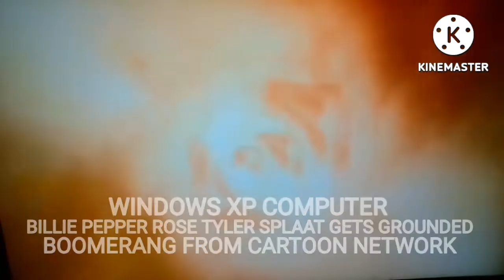doctor Viacom windows XP computer boomerang from cartoon network rose Tyler splaat gets grounded